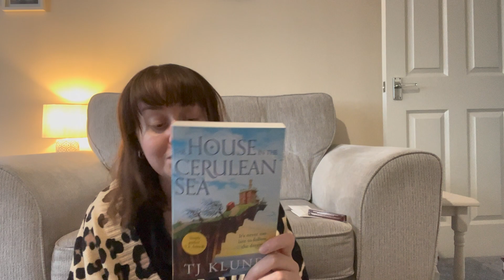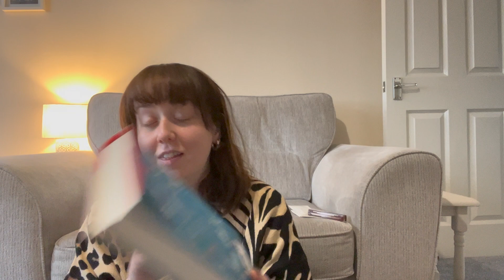vlog | what I got for Christmas, clothes shopping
Welcome to my What I got for Christmas video! Enjoy my spending spree and come along with me as I share what I like to spend my pennies on! I hope you've had a positive start to 2022!